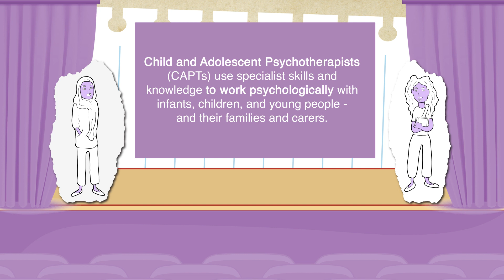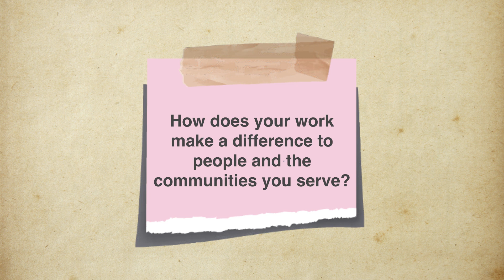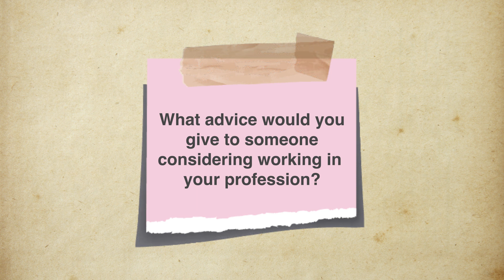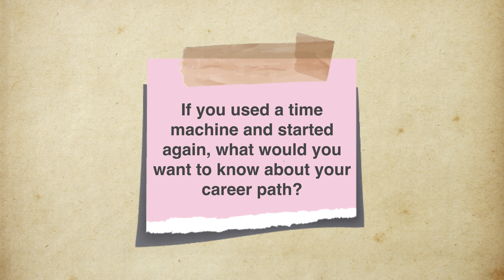Child and Adolescent Psychotherapist (CAPT) - Psychological Professions Network Career Map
A video detailing the Child and Adolescent Psychotherapist (CAPT) role as part of the Psychological Professions Network (PPN) Career Map.